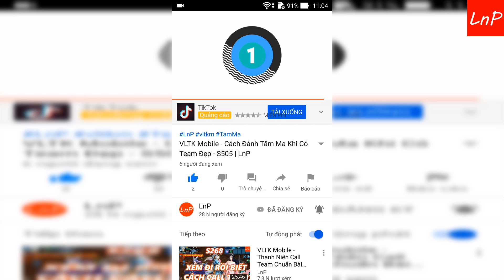VLTK Mobile - Đây Là Lý Do Bạn Nên Chọn Minh Giáo Trong Tâm Ma | LnP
VLTK Mobile - Clans: Shadow of the Moon - 클랜 즈 : 달 의 그림자 - Legend of Swordman - กระบี่มังกรหยก - Đây Là Lý Do Bạn Nên Chọn Minh Giáo Trong Tâm Ma | LnP

Nhân Vật Trong Video Là: -PepSi- S441 Và -_-Never-_- S380

Download game:
-Sv Việt Nam: Võ Lâm Truyền Kỳ Mobile